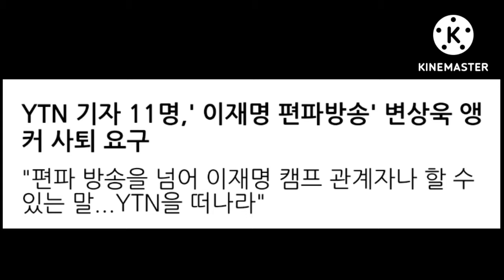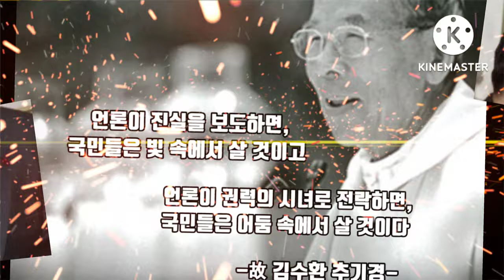문재인 정권 편파방송 부역방송인, 1차 명단 15인, 한상혁 주진우 김어준 김종배 박성제 김의철 변상욱 우장균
문재인 정권 부역방송인, 1차 명단 15인, 편파방송 왜곡보도의 주인공들

🚨국민언론감시연대 ‘친민주당 편파 방송인’ 명단

지난 3월 4일 불공정방송국민감시단(現 국민언론감시연대)이 선정·발표한 '친정권 편파·왜곡 방송인' 1차 명단.

▲한상혁 방송통신위원회 위원장(제20대 대통령 선거 친정권 편파·왜곡 방송에 대한 총괄적 관리 부실 책임)
▲정연주 방송통신심의위원회 위원장(제20대 대통령 선거 친정권 편파·왜곡 방송에 대한 편향 심의 책임)
▲김의철 KBS 사장(KBS 친정권 편파·왜곡 방송의 총괄 책임자)
▲손관수 KBS 보도본부장(여당 후보 의혹 축소 및 누락, 야당 후보 관련 오보 등 정치적 중립 위반, 현저한 객관성·공정성 상실)
▲임장원 KBS 보도국장(대선 과정에서 도이치모터스 주가 조작 오보 논란 및 쥴리 사태 등 지속적인 친정권 보도의 실무 책임)
▲최봉현 KBS 라디오 센터장(KBS1라디오 시사 프로그램에서의 여당 후보 편들기 및 야당 후보 비판 등 쟁점 왜곡과 친정권 방송)
▲주진우 KBS 라디오 프로그램 진행자(친정권 편향적 시각으로 여당 후보 편들기, 야당 후보 비판 등 지속적인 쟁점 왜곡과 친정권 편파 방송 진행

▲박성제 MBC 사장(MBC 친정권 편파·왜곡 방송의 총괄 책임자)
▲박준우 MBC 보도본부장(방송 전반에서 여당 후보에 불리한 기사 무더기 누락 등 친정권 행태 및 기자의 경찰 사칭 등 비윤리적 취재 책임)
▲김종배 MBC 라디오 진행자(주관적 편견과 자의적 해석으로 여당 후보에 유리하게 지속적인 쟁점 왜곡과 친정권 편파 방송 진행)

▲우장균 YTN 사장(YTN 친정권 편파·왜곡 방송의 총괄 책임자)
▲변상욱 YTN 뉴스 진행자(여당 후보 편향성 발언 및 근거가 빈약한 취재로 야당 후보 부인에 대한 공격 등 심각한 왜곡·편파 진행 등)
▲김선중 YTN 보도제작국장(YTN '뉴있저' 제작 관리자로 친정권 편파 방송 책임)

▲성기홍 연합뉴스·연합뉴스TV사장(연합뉴스·연합뉴스TV 친정권 편파·왜곡 방송의 총괄 책임자) ▲김어준 TBS 라디오 진행자(김건희씨 관련 검증되지 않은 증언 등을 통한 대선 개입)